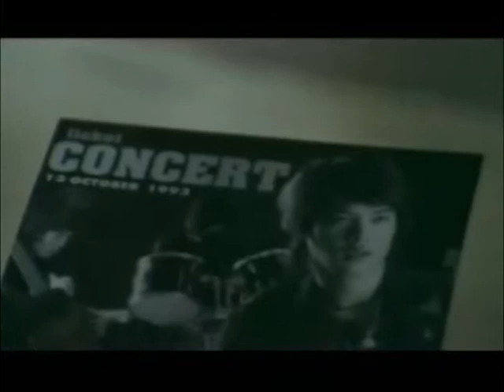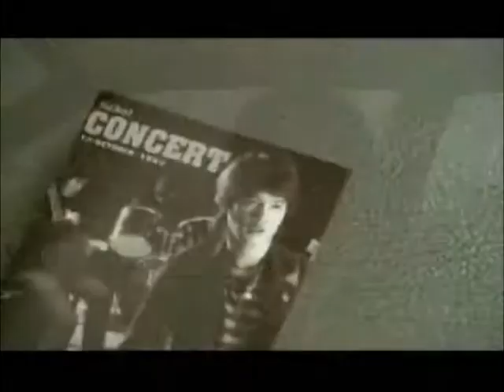Querer más tiempo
Bello video para reflexionar sobre la relación padres - hijos.